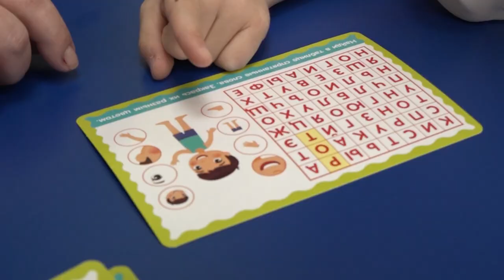Прокуратура разъясняет: Новые пособия на детей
С 1 января 2023 года указом президента России Владимира Путина будут введены новые пособия на детей. Изменения коснутся женщин, вставших на учёт в медучреждение на ранних сроках беременности, а также семей с детьми до 17 лет и доходом, не превышающим региональный прожиточный минимум на каждого члена семьи. Подробнее об этом рассказали сотрудники Одинцовской городской прокуратуры.